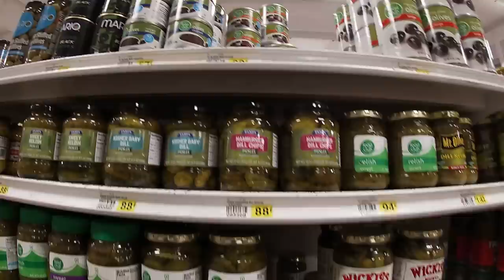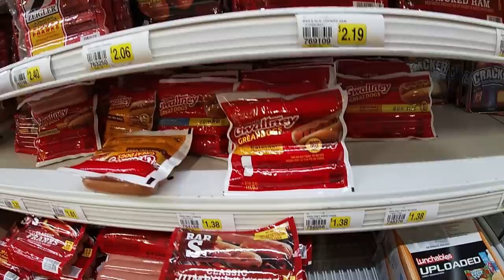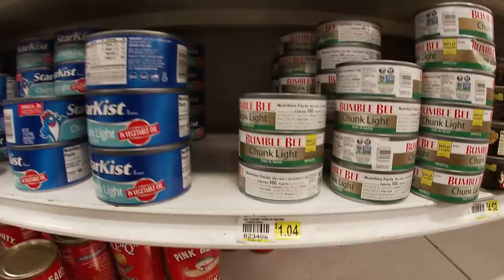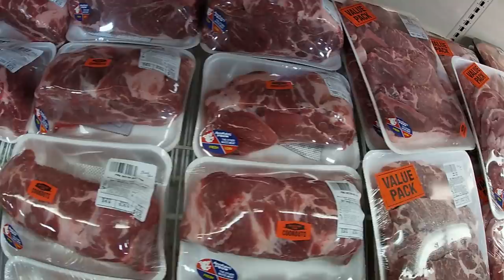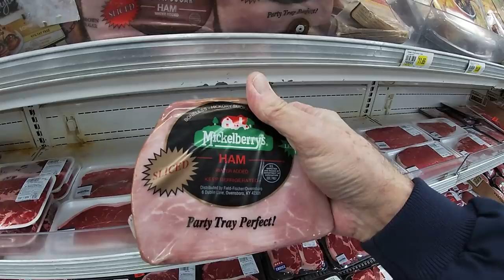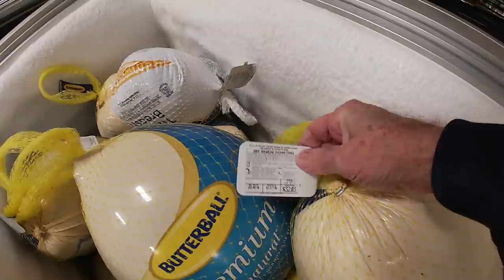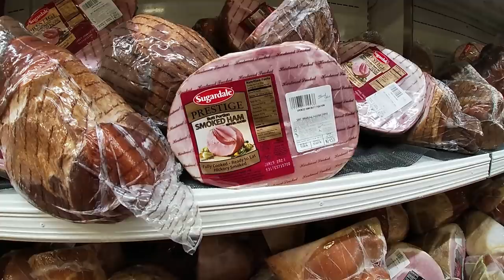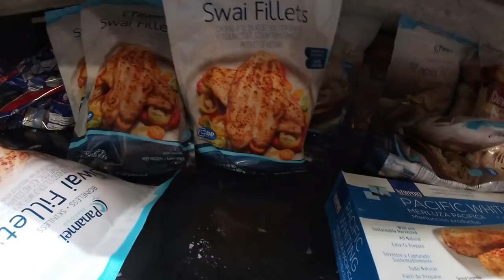Yep We got to make Run To Super Foods and Your Coming Too! Do I have Food Shortages?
Yes we finally after another 35 days I make a run to Super Foods and get some Wants and Needs. But with all the Hype about Food Shortages will I see it here too? Well to see, you got to hop in the Focus and then in the Buggy to know. So jump on in and come along .
I do hope you enjoy the video and this finds Y'all Safe, Well and Happy with your Family, Friends and Loved Ones too.